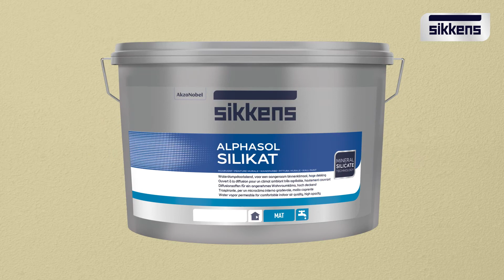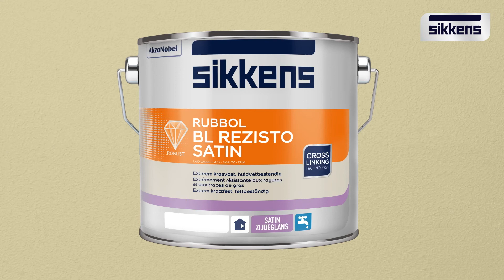Sikkens Farbtrends 2023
Als Premiummarke aus dem Hause AkzoNobel steht Sikkens für höchste technische Kompetenz und Innovation, erstklassige Produkte und größte Farbtonvielfalt. Damit der Maler sein Bestes geben kann.
Jedes Jahr bestimmt Sikkens die Farbe des Jahres und die passenden Trendfarben. Welche vielfältigen Möglichkeiten die Farbe des Jahres 2023 – Wild Wonder™ – und die dazugehörigen Farbpaletten bieten, zeigen die zahlreichen und inspirierenden Vorher-Nachher-Beispiele in diesem Video.
Professionelle und kompetente Beratung zu Ihrer Videoproduktion erhalten Sie bei Fassmer Marketing. Gemeinsam setzen wir Ihr Projekt um. Sprechen Sie uns gerne an!